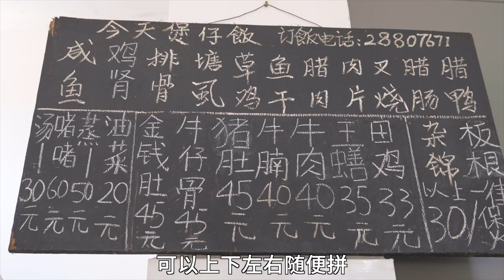第一次来广东顺德吃煲仔饭，当地人送酒送菜，还把秘方告诉我了...【盗月社】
一定要吃锅底的脆脆锅巴！吸收了汤汁无敌香！